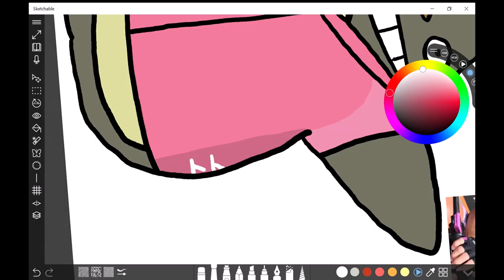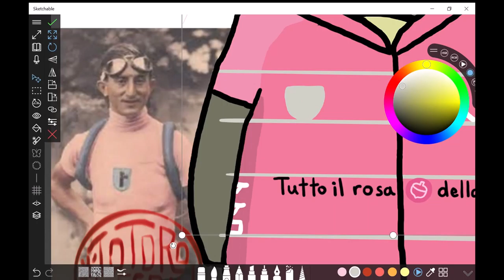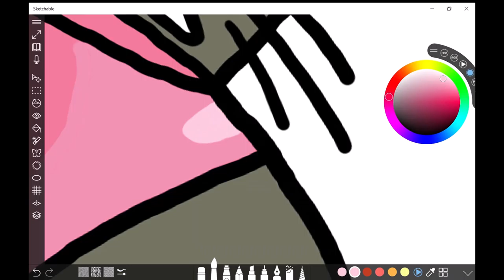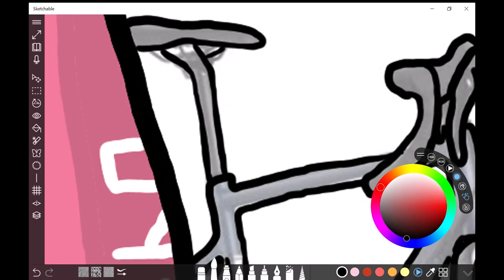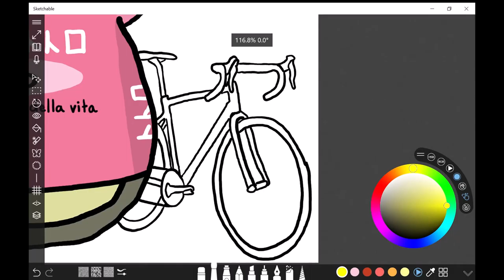How to Draw Totoro in Giro D'Italia style - Tutorial